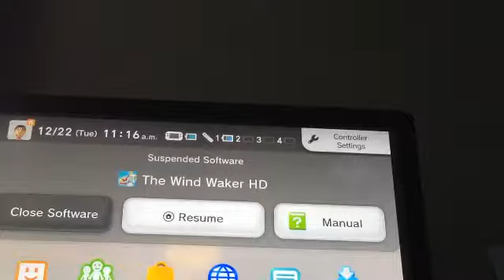Wind Waker ep 11